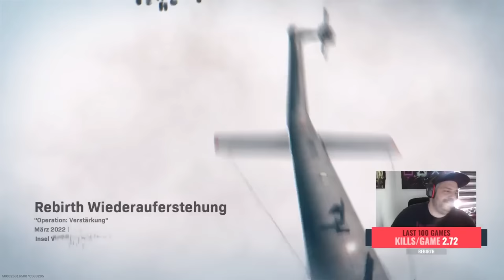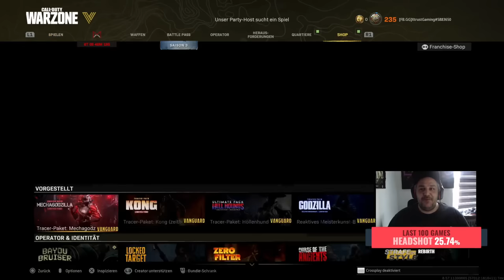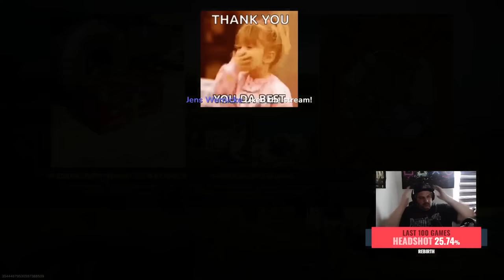XtrustGaming - Nicht Schiessen nur Pingen Stream Game Days (29)